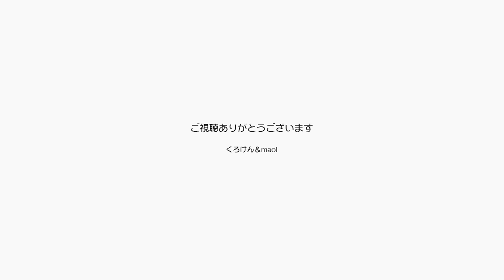ポンちゃんが亀になった！プレゼントをありがとう！【Jean & Pont 2627】2021/10/5 保護猫ジャンけんポン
キャットベッドのプレゼントをありがとうございます。
これって亀ですよね、そうなんですよね！ポンちゃんがすぐに亀になりました！
くろけんパパは喉の調子が悪くて病院に行ったのですが、処方された薬が高血圧とアレルギーの薬に追加されて老人のぷるケースになっちゃいました。
喉の不調の原因がアレルギーじゃない（アレルギーはありますが）可能性が出てきたのでアレルギーの薬は止めようと思います。